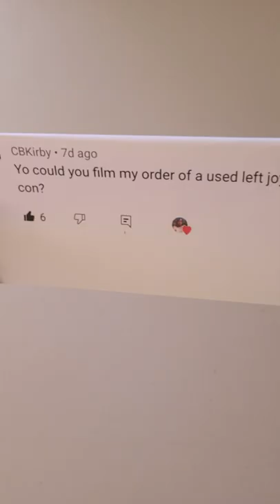You WON'T BELIEVE What I Just Shipped! 🤯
These two items that I just shipped were requested by people in my comments section! I love to ship all things Nintendo and provide tons of useful facts about their consoles, such as the Gamecube and the Wii. Super Pregnant Mario 64 is one of these games and is a true hidden gem.